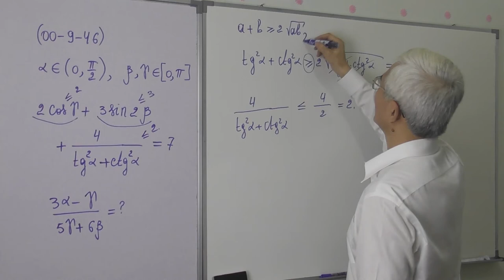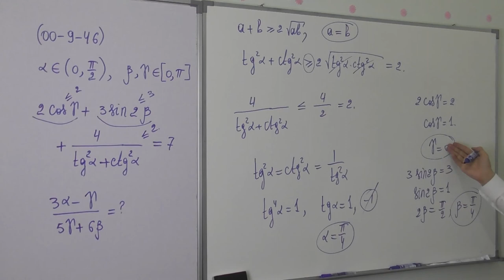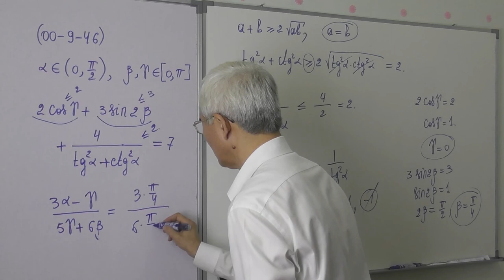15 12 Misollar yechish 6 7